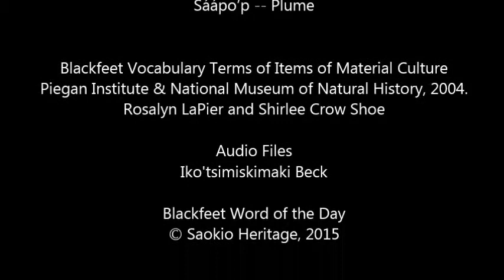Sáápo’p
Blackfeet Word of the Day.
Blackfeet History, Language and Environmental Knowledge.